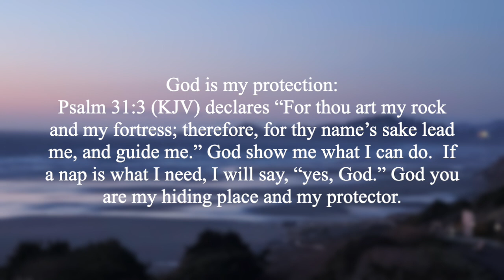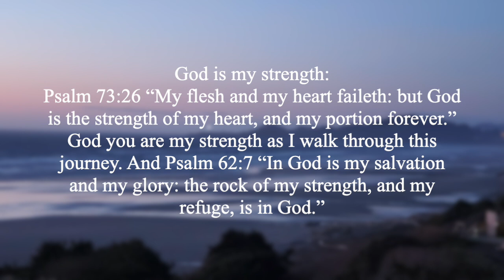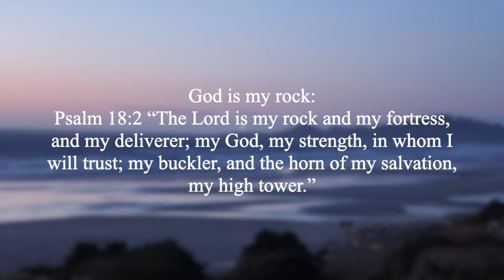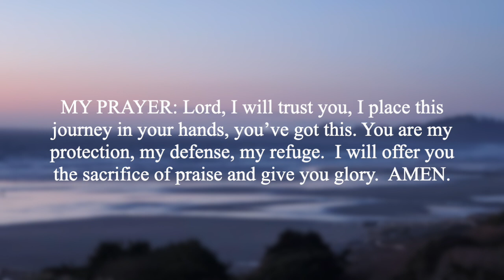God is . . .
This video is about God is . . .